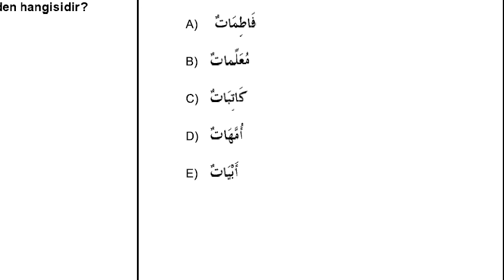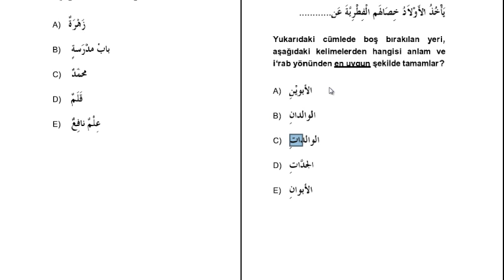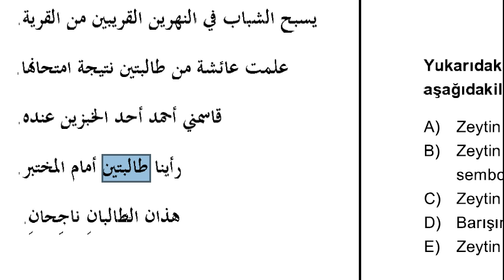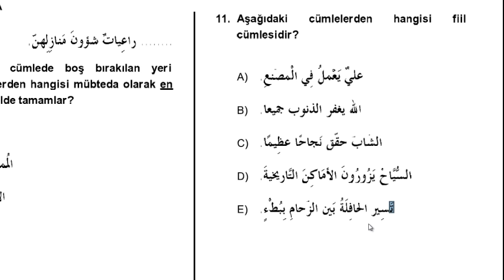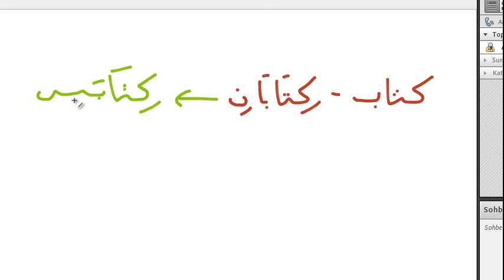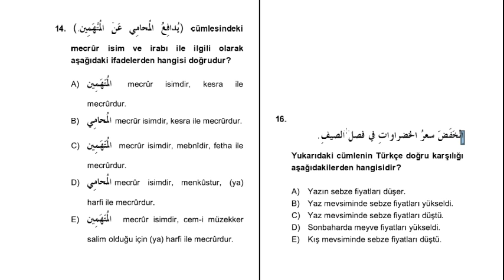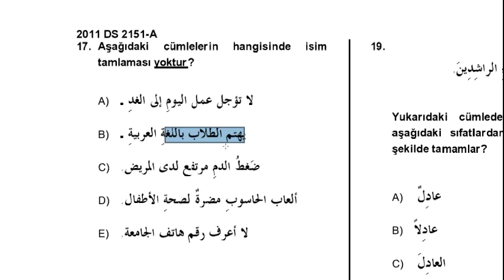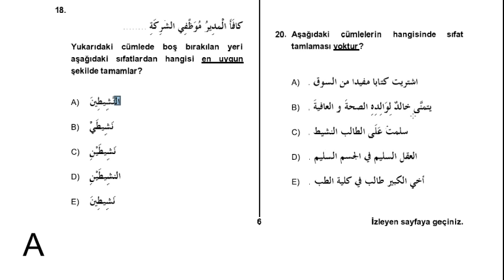Arapça -1 | 2011 Güz Dönem Sonu | Çıkmış Soru Çözümü